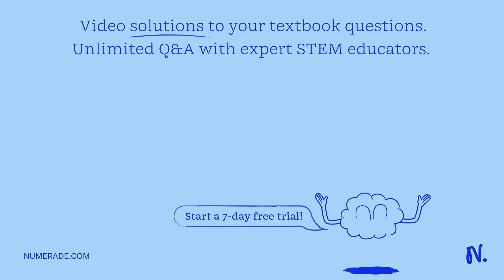Calculate the rms speed of an oxygen molecule at 8 Â°C. Determine how many times per second each mo…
Calculate the rms speed of an oxygen molecule at 8 Â°C. Determine how many times per second each molecule moving with rms speed would move back and forth across an 8.0 m-long room on average, assuming it made very few collisions with other molecules. To find vx, use the equation v^2 = v^2x + v^2y + v^2z and the fact that molecules have no preferred direction.

Join Numerade today at:
UnderstandingTemperatureandHeat:AComprehensiveGuide